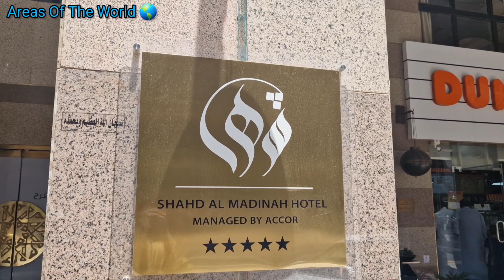Shahd-Al-Madinah - One of the BEST Hotels near Masjid-e-Nabawi - Full Hotel & Junior Suite Room Tour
Full Tour of My Hotel In Madinah - Shahd Al Madinah -Junior Suite Room

In this video you will get a full tour of my hotel and room in Madinah. The hotel name is Shahd Al Madinah also previously know as Shaza Hotel. This hotel is one of the closest 5 star hotels next to Masjid-e-Nabawi. In the video you will get a complete tour of the whole hotel, including a tour of a junior suite room. You will also see the Breakfast, lunch and dinner buffets provided by the hotel.